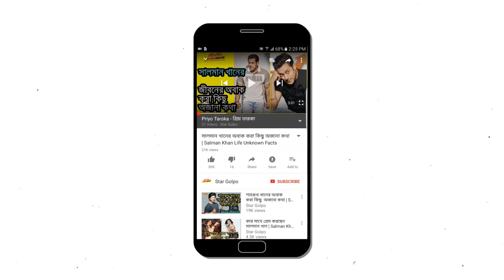ঝড় তুলো ছায়া ও ছবি অফিসিয়াল পোস্টার | Chaya O Chobi Official Poster | Koel Mallick Abir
প্রকাশ পেলো বহুল প্রতীক্ষিত টলিগঞ্জের অক্সিজেন কোয়েল মল্লিক ও আবির আবির চট্টোপাধ্যায় ছায়া ও ছবি মুভির official  poster । কৌশিক গঙ্গোপাধ্যায়ের এই ছবি মাধ্যমে দীর্ঘ বিরতি কাটিয়ে ফিরেছেন কোয়েল মল্লিক | ছবি পোস্টার দেখে বুঝা যাচ্ছে ভিন্ন কিছু উপহার দিতে যাচ্ছে কৌশিক গঙ্গোপাধ্যায় আমাদের। পোস্টার মুভির সব চরিত্রকে খুব tensed লুক এ  দেখা যাচ্ছে। তো বন্দুরা Suspense ধর্মী এই ছবি টি নিয়ে আপনারা কত টা  এক্সিস্টেড \ আর কেমন লেগেছে ছায়া ও ছবি মুভির official  poster আপনাদের comment  করে জানিয়ে দিন আমাদের ।